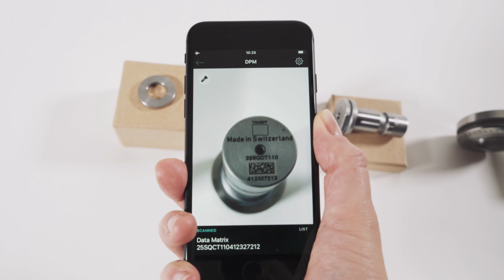Scan Tiny DataMatrix Codes Used In Direct Part Marking (DPM)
Scandit mobile computer vision delivers fast, reliable scanning of DataMatrix codes etched on surfaces such as metal, as used for direct part marking. Integrate Scandit barcode, text, and image recognition software into mobile apps running on iOS and Android smart devices and get enterprise-grade barcode scanning.